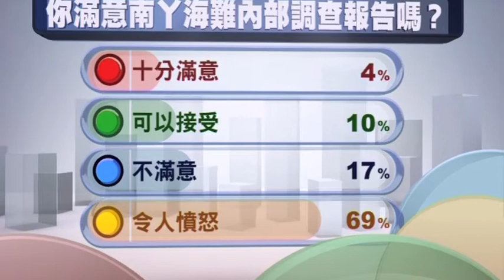now互動民調：你滿意南丫海難內部調查嗎?